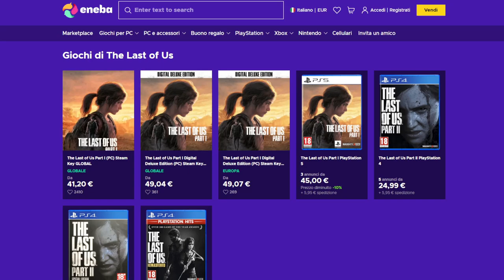EA SPORTS FC AVRA' UNA CARRIERA ALLENATORE ONLINE!?